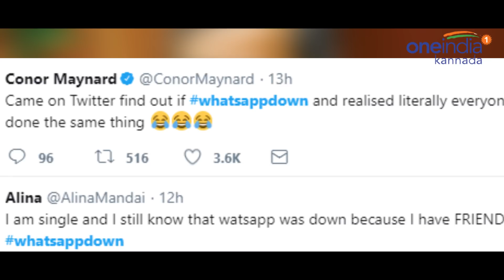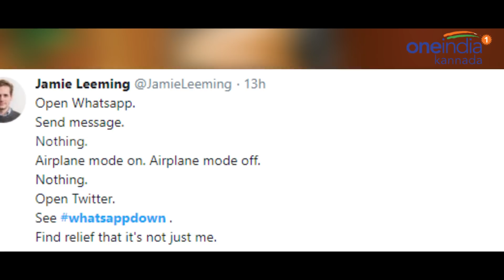ವಾಟ್ಸಪ್ಪ್ ಕೈ ಕೊಟ್ಟಿದ್ದಕ್ಕೆ ಜನಗಳು ಟ್ವಿಟ್ಟರ್ ನಲ್ಲಿ ಗರಂ ! | Oneindia Kannada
ವಾಟ್ಸಪ್ಪ್ ಎಂದಿನಂತೆ ಕೆಲಸ ಮಾಡುತ್ತಿಲ್ಲ . ಕೆಲವರು ಕಳುಹಿಸಿದ ಮೆಸ್ಸೇಜ್ ಗಳು ಡೆಲಿವೆರ್ ಆಗುತ್ತಿಲ್ಲ . ಹಾಗೆ ನಾವು ಕಳುಹಿಸಿದ ಮೆಸ್ಸೇಜ್ ಒಂದು ಗಡಿಯಾರ ಚಿಹ್ನೆ ಬಂದು ಸೆಂಡ್ ಆಗುತ್ತಿಲ್ಲ . ಇದೇ ಮೊದಲ ಬಾರಿಗೆ ಏನಲ್ಲದಿದ್ದರು ಜನಗಳು ವಾಟ್ಸಪ್ಪ್ ಕೆಲಸ ಮಾಡದೆ ಇರೋ ಕಾರಣ ಟ್ವಿಟ್ಟರ್ನಲ್ಲಿ ಬಹಳ ಚರ್ಚೆ ಶುರು ಮಾಡಿದ್ದಾರೆ . ಆದರೆ ಈ ಭಾರತದಲ್ಲಿ ಇನ್ನು ಅಷ್ಟರ ಮಟ್ಟಿಗೆ ಕೇಳಿಬಂದಿಲ್ಲ . ವಾಟ್ಸಪ್ ಮಂದಿ ಮಾತ್ರ ಕೆಲವು ನಿಮಿಷಗಳ ನಂತರ ಸಮಸ್ಯೆಯನ್ನು ತಕ್ಕಮಟ್ಟಿಗೆ ನೀಗಿದರು . ಆಗ ಟ್ವಿಟ್ಟರ್ ನಲ್ಲಿ ಜನಗಳು ಟ್ವೀಟ್ ಮಾಡಿದ ರೀತಿ ಬಹಳ ಮಜವಾಗಿತ್ತು . ಅಂತಹ ಕೆಲವು ಟ್ವೀಟ್ ಗಳು ಈ ವಿಡಿಯೋದಲ್ಲಿ ನಿಮ್ಮ ಮುಂದೆ ತರುತ್ತಿದ್ದೇವೆ . ವಿಡಿಯೋ ನೋಡಿ ನಿಮಗೂ ಖುಷಿಯಾಗುತ್ತದೆ .

WhatsApp has just gone down and people went bananas over it on twitter with whatsappisdown trending on twitter.